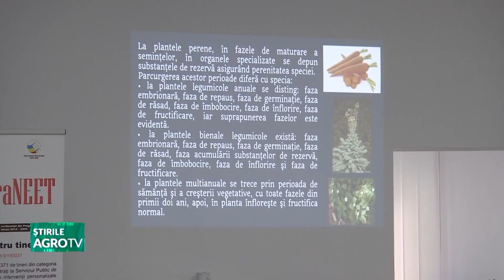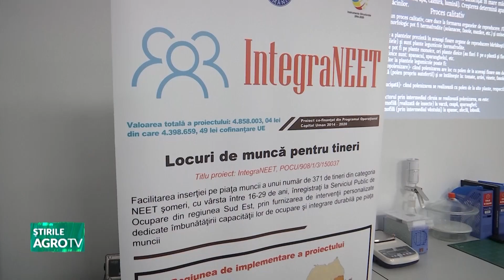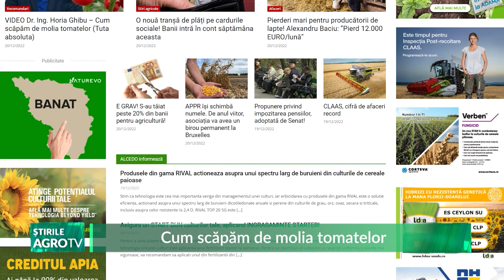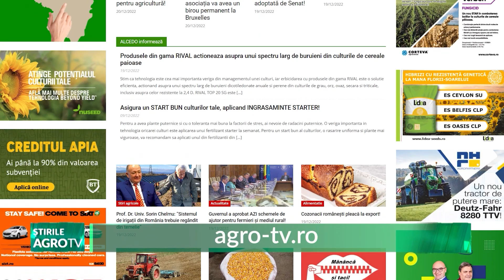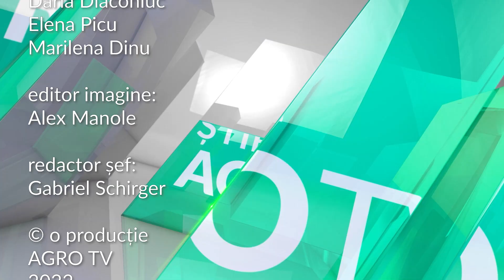Retrospectiva Saptamanii 24 12 2022 P2